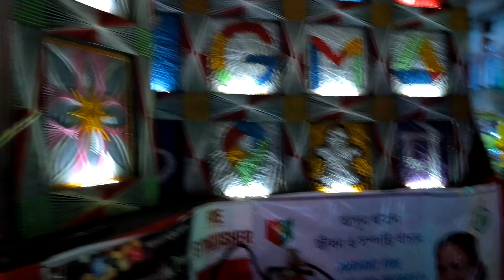charbati jagadhatri Puja pandal rishra / mummy jagadhatri puja pandal rishra (2023)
rishra Hooghly
Facebook id